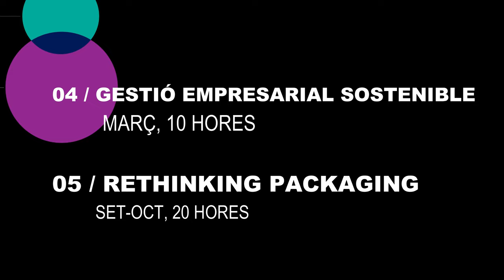Pla Formatiu 2022